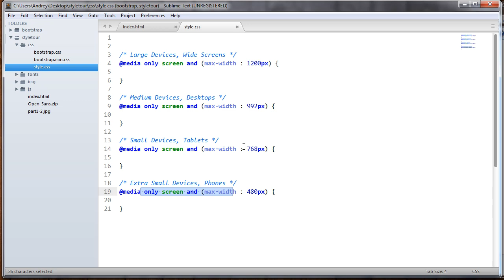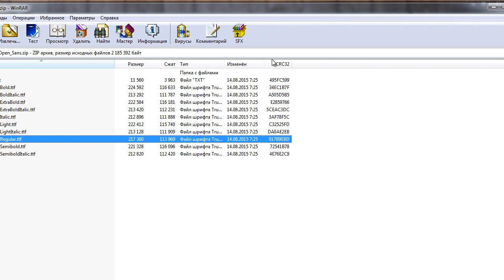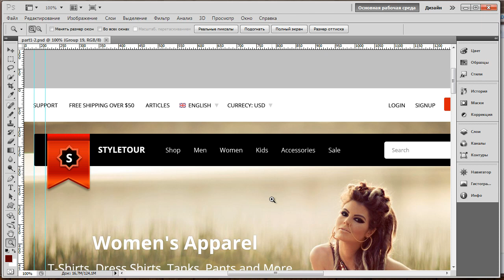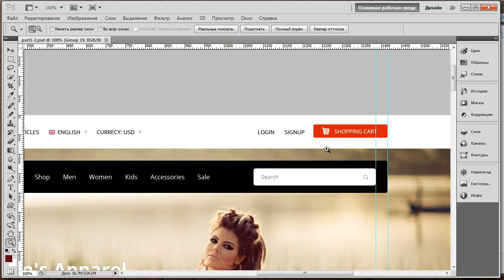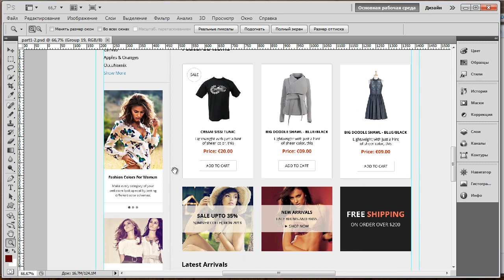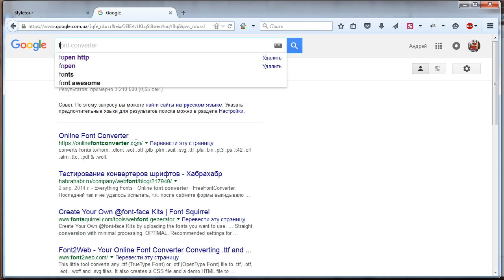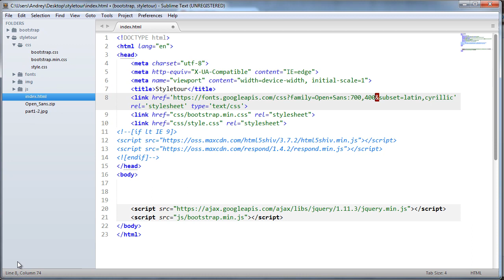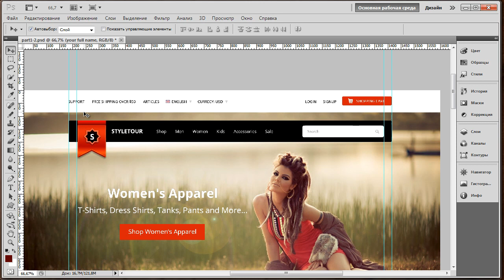1_2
Урок 1. Анализ шаблона